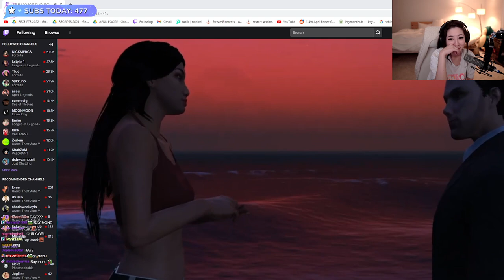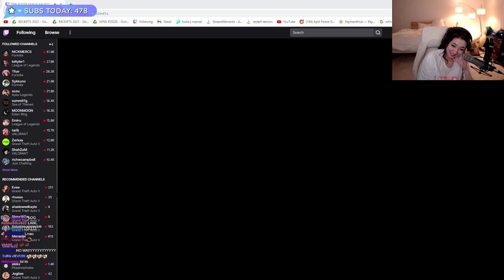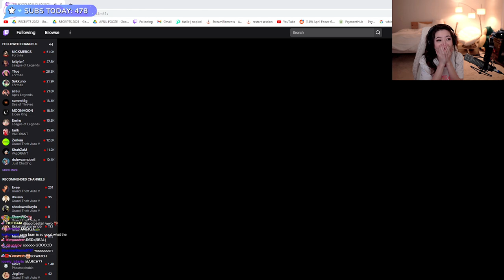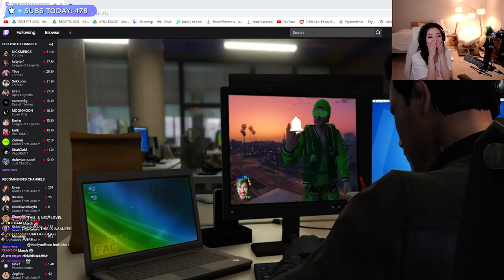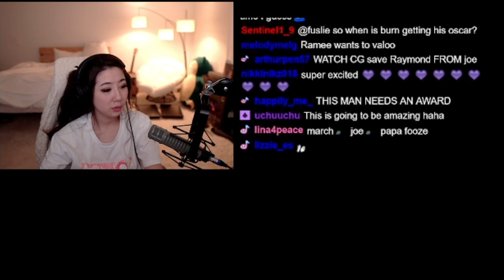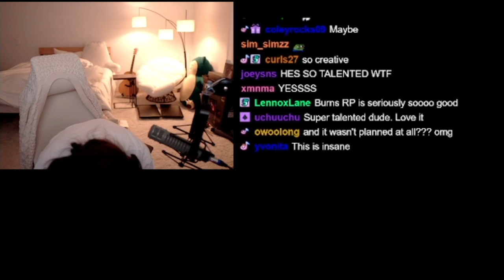Leslie reacts to Burn's GOD TIER RP between March & Joe's video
This clip highlight was recorded from the followings streamer's Livestream on 5th April 2022.